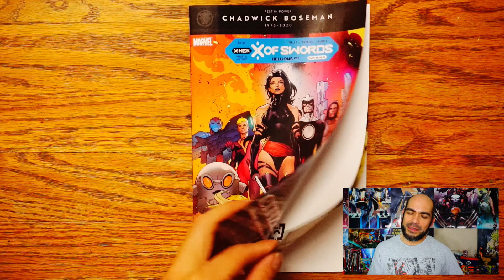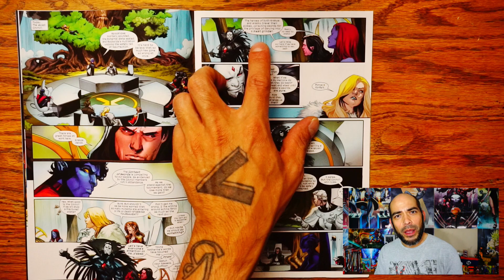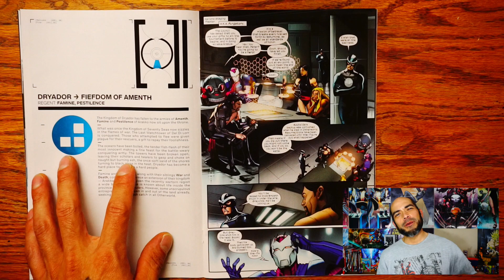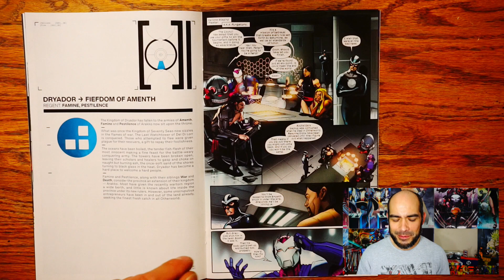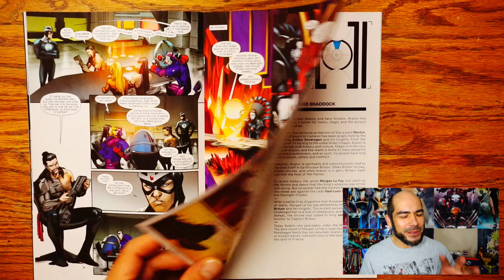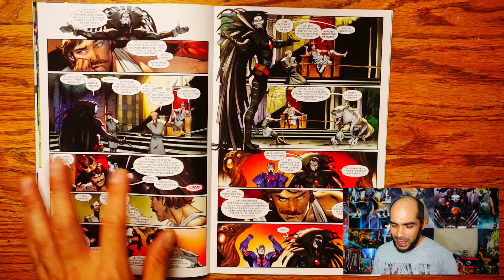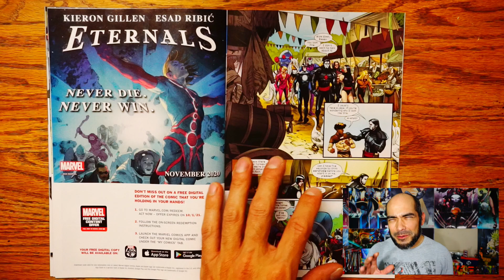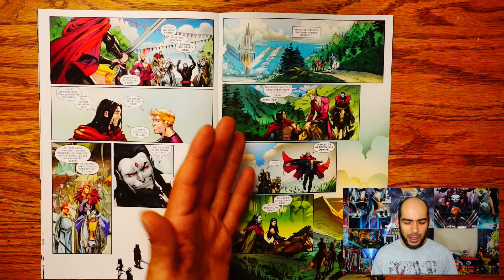X of SWORDS Chapter 6 Hellions #5